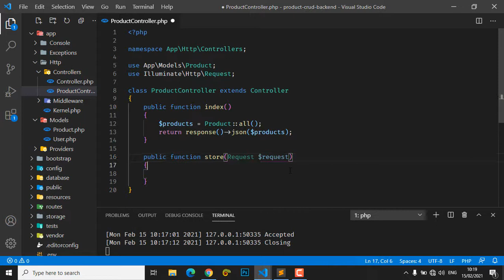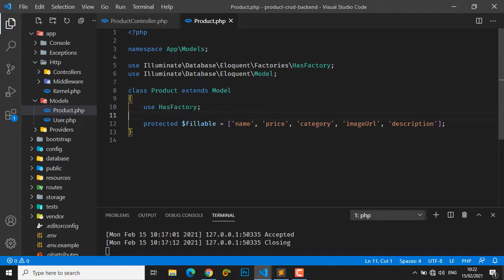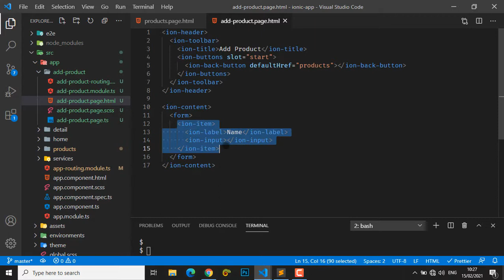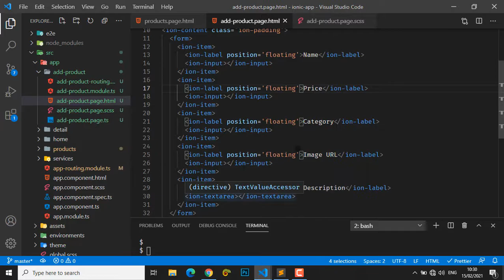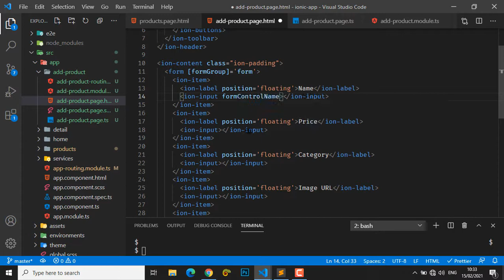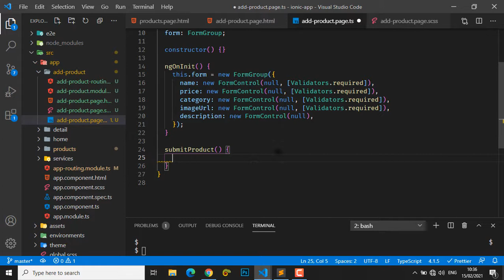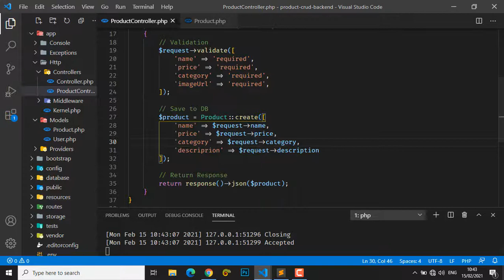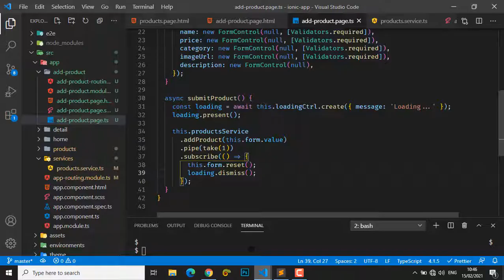Ionic 5 CRUD with Laravel 8 - Part 3 ( Insert )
Tufuatilie